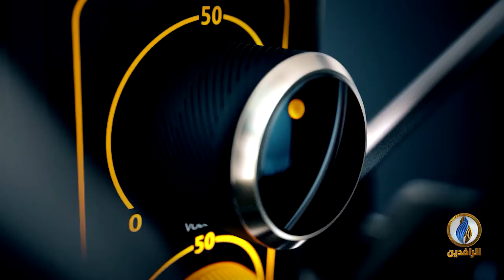على وشك الإفلاس والسبب السياسات الخاطئة